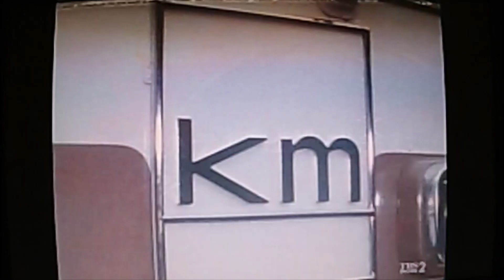なんたって18歳！ #28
まどかちゃんがいっぱい

アップ再開します。
以前のチャンネルは1000人超えてしばらくして
バン！されましたのでちょっと心配ですが・・・